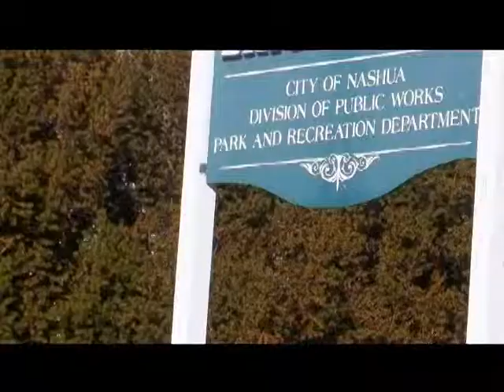Gate City Chronicles -Episode 060 - Boys State Episode 2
Alumni of Boys State tell of their positive experiences with the American legion sponsored Boys State on Gate City chronicles. if you have a junior in high School this is a great opportunity. applications are at the schools Now!